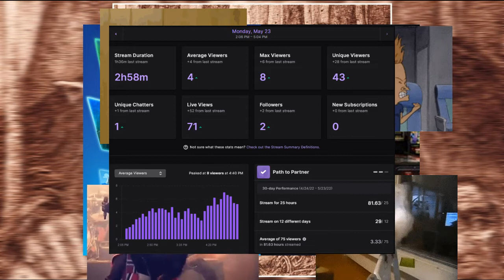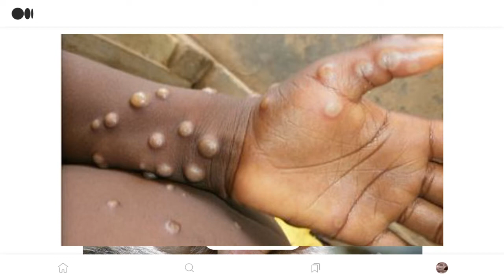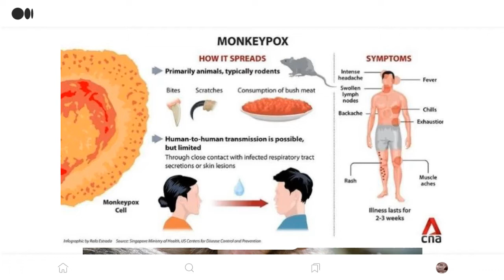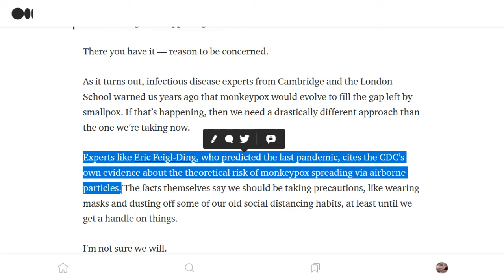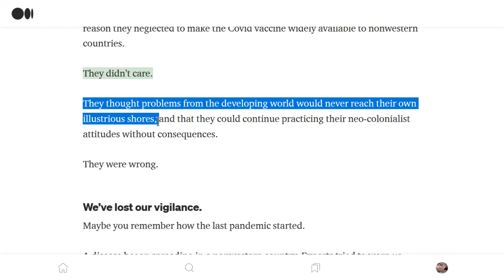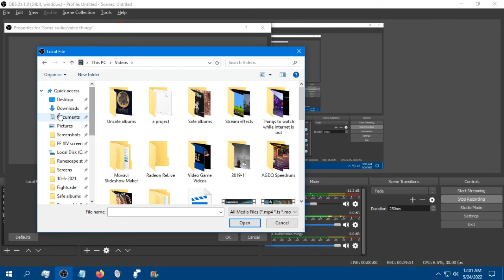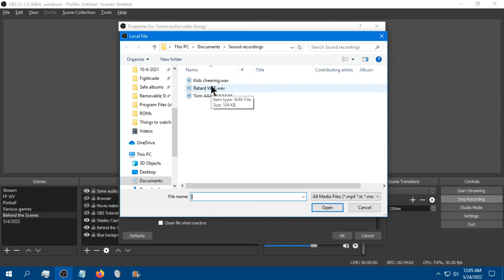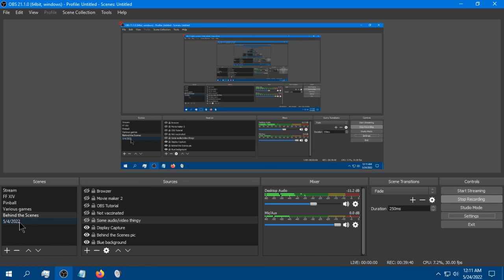Joe's 'Cast, 5/24/2022